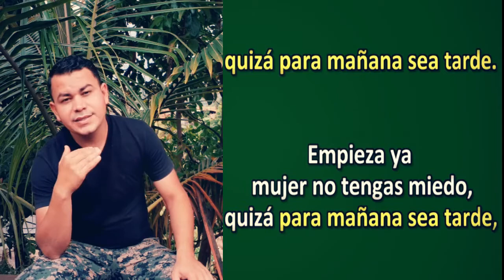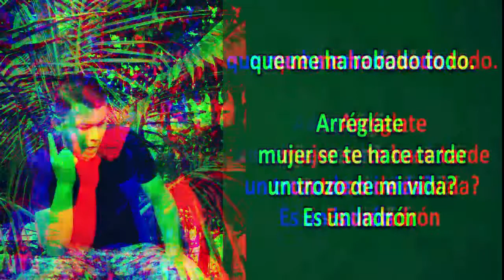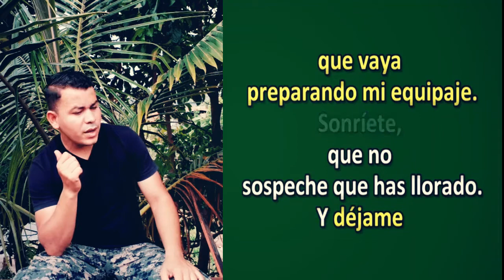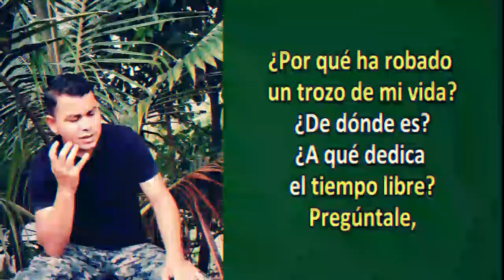Y Como es Él cover El Chiri Hn